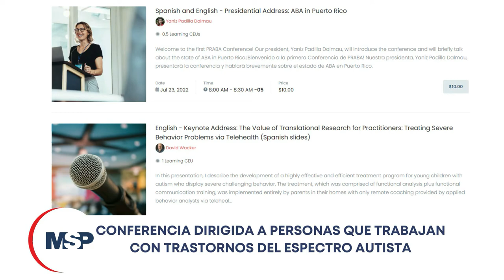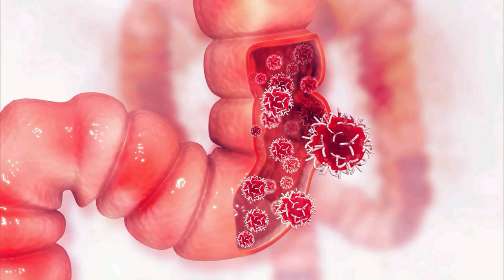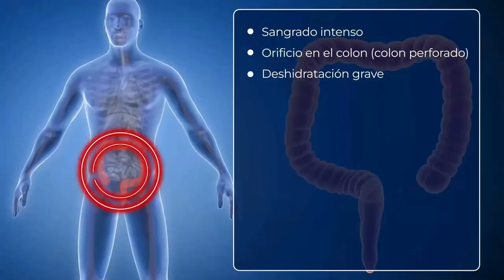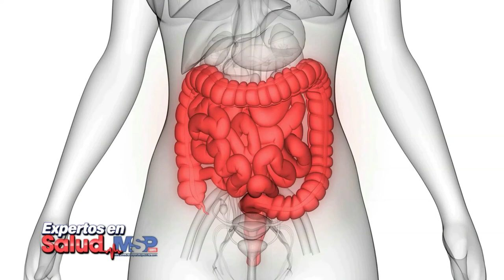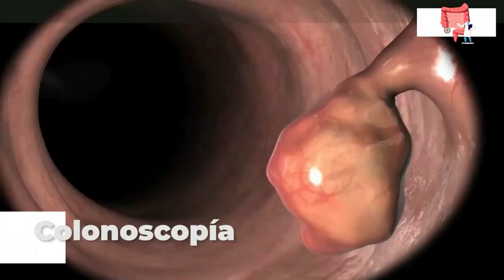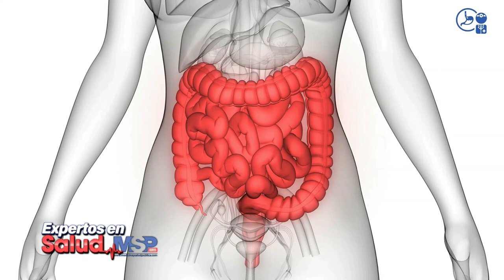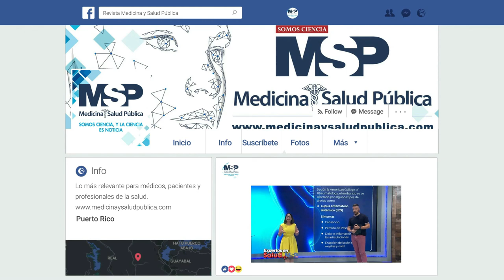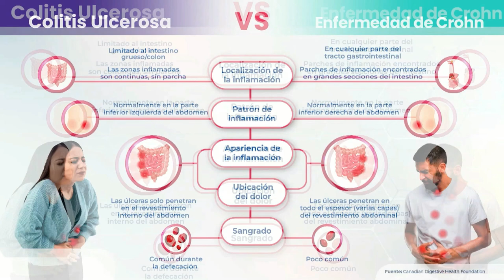ExpertosenSalud I Comprendiendo las Enfermedades Inflamatorias de Intestino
Hoy el Dr. Oscar Soto, te presenta un programa especial junto a especialistas y pacientes, para comprender mejor los principales factores de riesgo de esta condición, síntomas y tratamientos disponibles, además de sumar las voces de pacientes que viven con esta condición y traen su testimonio.